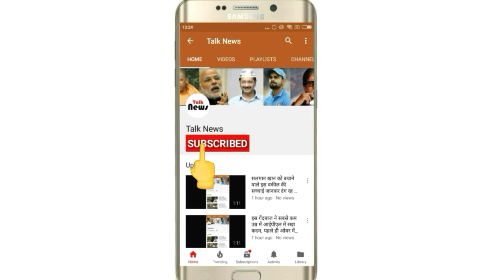चार साल के विकास के दावों की पोल खोलती ये तस्वीर,शौचालय में सफर करता आठ लोगों का परिवार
जय प्रकाश@पत्रिका
मुरादाबाद: मोदी सरकार के चार साल हो चुके हैं। तमाम मंत्री और सांसद और भाजपा नेता इन चार सालों में विकास की गाथा सुनाते नहीं थक रहे। क्या वाकई चार सालों में देश बहुत आगे जा चुका है? क्या वाकई देश में विकास की गंगा की इतनी तेज बह निकली है जिसमें आम आदमी नहाकर तृप्त हो रहा है। इसी को जानने के लिए मोदी सरकार के सबसे बड़े मंत्रालय और देश के सबसे बड़े विभाग रेल में हुए विकास को जानने के लिए टीम पत्रिका ने रियलिटी चेक किया।
बड़ी खबर: सपा प्रत्याशी की जीत के बाद आमने-सामने आए भाजपा और सपा समर्थक, पथराव और फायरिंग

दो काबिल रेल मंत्री फिर भी ये बदहाली
इन चार सालों में दो काबिल नेताओं को रेल मंत्री बनने का मौका मिला है। पहले सुरेश प्रभु और फिर डाइनैमिक पीयूष गोयल। आपके जमा टैक्स से रेल मंत्रालय के विज्ञापनों में न तो ट्रेन के देरी से चलने का डिटेल होता है और न ही प्लेटफार्म पर ठंडे पानी की ख़राब वेडिंग मशीन का। हमने जब मुरादाबाद रेलवे स्टेशन पर ट्रेनों का हाल देखा तो तस्वीर और भयावह हो चली है। यहां अमृतसर से कोलकाता जाने वाली सुपरफ़ास्ट ट्रेन में भीड़ का आलम ये था कि यहां जनरल बोगी में पैर रखने की जगह नहीं। यहां पूरा का पूरा एक परिवार ट्रेन के शौचालय में सफ़र करने को मजबूर था।
फिर गोलियों की तड़तड़ाहट से गूंजा वेस्ट यूपी, पुलिस ने 2 बदमाशों को मारी गोली, दो सिपाही भी घायल, अपहृत इंजीनियर सकुशल बरामद

शौचालय में आठ लोगों का परिवार
जिसे देखकर लगा कि यही है रेलवे की खिड़की से झांकती भारत की ग़रीबी। यहां किसी अपराधी की तरह स्तब्ध खड़े ये बच्चे हमारे कैमरे से भय ही खा गए कि उनकी तरफ बढ़ने वाला कैमरा न जाने क्या करेगा। कहीं उन्हें चलती ट्रेन से उतरवा तो नहीं देगा। कैमरा जैसे जैसे नज़दीक पहुंचता है, भीतर झांकता है तो पता चलता है कि यह कोच नहीं है, शौचालय है। इस शौचालय में आठ लोगों का परिवार बंद है।
अब इस संगठन ने दी बीजेपी सरकार को चेतावनी, कहा-किसानों की अनदेखी पड़ेगी महंगी, 2019 में भारी होंगे परिणाम

विज्ञापनों से गायब रहती है ये तस्वीर
इन आठ लोगों ने टीवी पर न तो रेल मंत्री की प्रेस कांफ्रेंस देखी है और न ही अखबारों में छपा विज्ञापन देखा है कि रेलवे का टर्न अराउंड हो गया है। कुछ इसी तरह दूसरे कोचों के शौचालयों में भी लोग भरे पड़े थे। इस तस्वीर को देखकर यही लगता है कि उत्तर भारत के गांवों से मज़दूर जब शहरों की तरफ पलायन करता है तो सबसे पहले अपनी आंत को सुखा लेता है ताकि उरिन का सिस्टम मर जाए और जाने की नौबत ही न आए। वरना जनरल बोगी में सवार लोग शौचालय तक पहुंच ही नहीं सकते हैं।
पानी की भी है किल्लत
सोचिए अगर इन लोगों को इंग्लिश आती और इनका ट्विटर हैंडल होता तो ये लोग डाइनैमिक रेल मंत्री को क्या ट्वीट करते और हमारा कुलीन तबका कैसे प्रतिक्रिया व्यक्त करता। यही नहीं प्लेटफार्म एक को छोड़ दूसरे प्लेटफार्म पर पानी की दो से ज्यादा ठंडे पानी के कूलर खराब हैं। जिससे इस तपती गर्मी को कितनी मुश्किल होती होगी। लिखना लाजिमी नहीं है।
दिव्यांग युवती के साथ आॅटो ड्राइवर ने किया एेसा घिनौना काम, पुलिस ने किया गिरफ्तार

14 जोड़ी ट्रेने इस वजह से रद्द
यहां बता दें कि अब कोहरा भी नहीं है फिर भी रेल यातायात पूरी तरह चरमराया हुआ है। अकेले मुरादाबाद मंडल में रेल ट्रैक की मरम्मत के नाम पर 14 जोड़ी ट्रेनों को 30 जून तक रद्द कर गया है। जबकि दर्जनों ट्रेनें घंटों की देरी से चल रहीं हैं। यही नहीं कोई कोई ट्रेन तो दो-दो दिन लेट पहुंच रही है। अब इसमें कब और कितना सुधार होगा ये तारीख न नेताओं के पास है और न रेल अधिकारीयों के पास। बस अगर मुसीबत में है अगर कोई तो आम आदमी,जो बदलते भारत के सपने में इस बुरे दौर के सफर को न जाने कब तक सफर करेगा